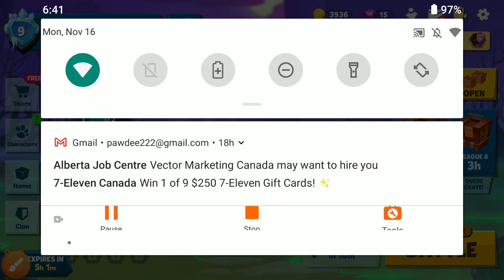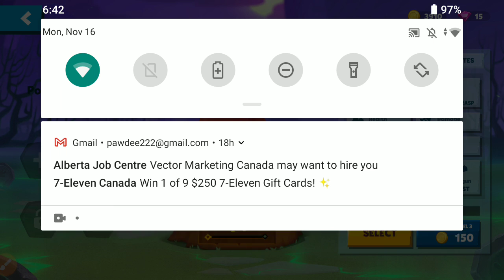got earl yeah🦀🙂🦀